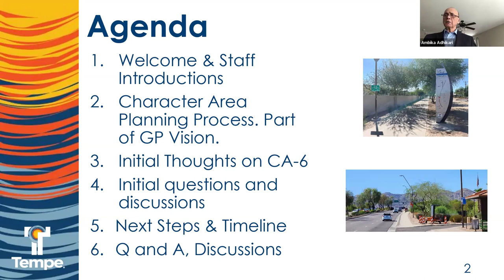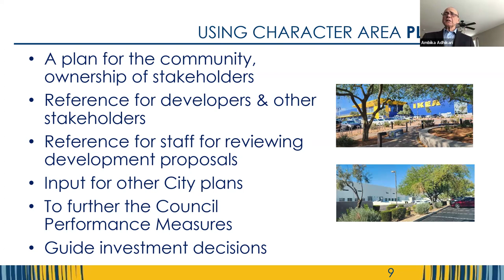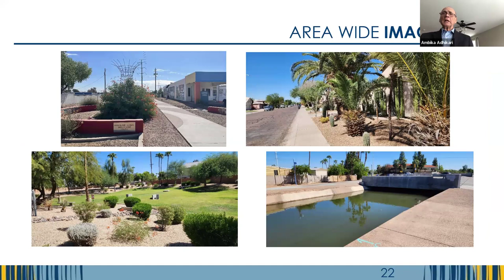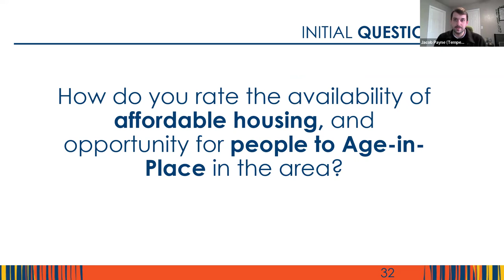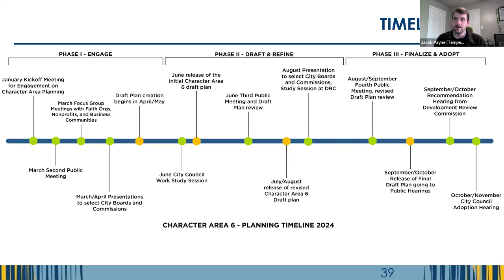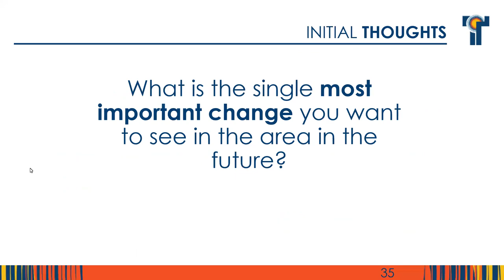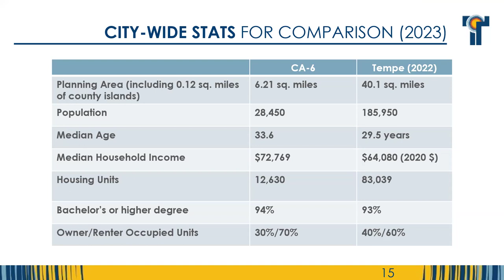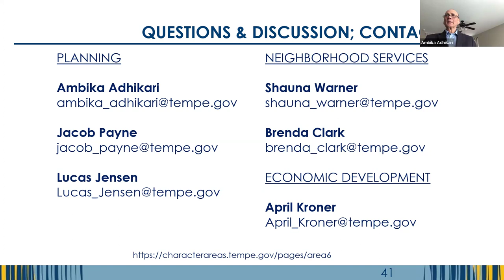Character Area 6 Kickoff Meeting, Jan. 24, 2024